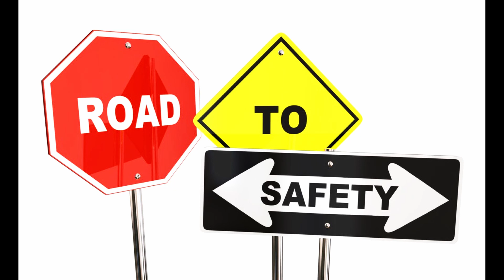RIDING ATV IN LADAKH | ADVENTURE RIDE | NUBRA VALLEY | LEH LADAKH ROAD TRIP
RIDING ATV IN LADAKH | ADVENTURE RIDE | LEH LADAKH ROAD TRIP

ATV Rides on Worlds highest sand dunes, Khalsar - Nubra 10500 ft
A favorite for thrill seekers, the quad bikes also known as ATVs are a fun way to explore the beauty of Ladakh. Riding the 4X4 beast with chilly wind in your face, navigating through rugged terrain is amazing. You can try out the sport in the Nubra Valley, the home of the dunes of the cold desert. It is the exciting way to enjoy the scenic desert landscape by yourself.